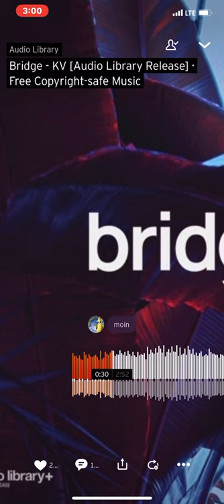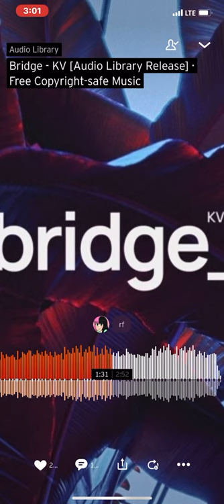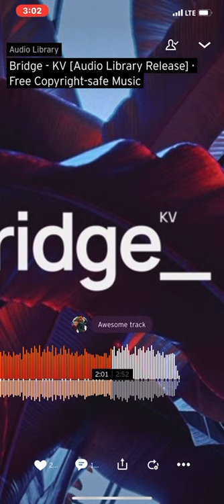Bridge - KV [Audio Library Release] · Free Copyright-safe Music